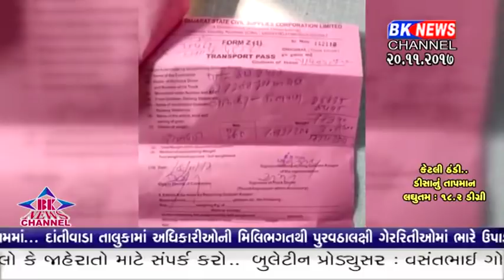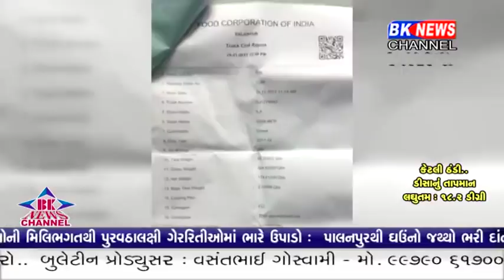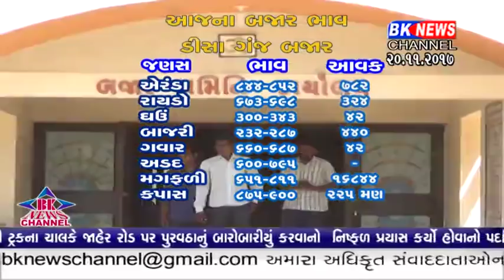20 11 2017